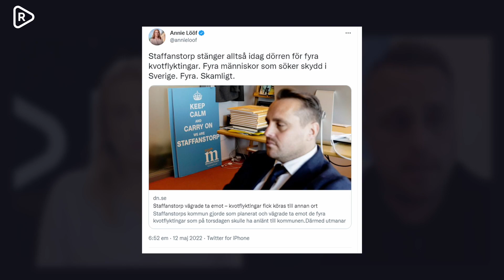Christian Sonesson svarar på Annie Lööfs kritik: Hon sitter i knät på sossarna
Christian Sonesson, kommunalråd i Staffanstorp har fått frän kritik av Annie Lööf och Anders Ygeman (S) eftersom han vägrar ta emot kvotflyktingar till Staffanstorp. Nu svarar han på kritiken